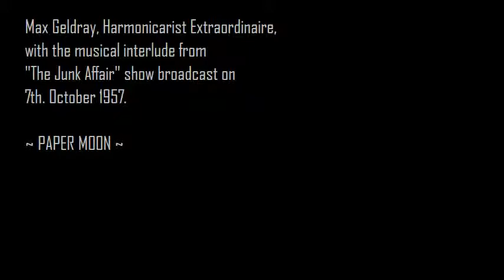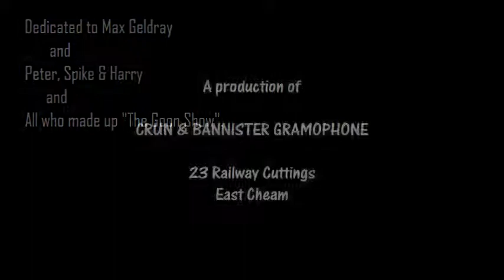Paper Moon (7-Oct-57) - Max Geldray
This piece was presented during  "The Junk Affair" show that went to air on October 7th. 1957.

The BBC never announced the piece that Max would play but fortunately I knew this one as soon as I heard the first notes!
Max Geldray, Europe's and possibly the world's first jazz harmonica player, died peacefully at his home in Palm Springs, California on October 2nd. 2004.

He was born in 1916 in Amsterdam, The Netherlands. His father played the piano by ear and, at a very young age, Max followed his example.

Max loved to listen to jazz on the radio and Louis Armstrong became his idol. At age sixteen, he heard a chromatic harmonica on the radio.

Trying one at the local music shop, he was soon playing jazz on it and, a year later, formed a harmonica quartet with three other boys. He broadcast from Radio Hilversum and, in 1936, was invited to play as a soloist at Windsor Castle for the British Royal Family. In France he became a featured player with the very popular Ray Ventura Orchestra which appeared in two films one of which was "Tourbillon de Paris". When the German Army invaded France in May 1940, Max escaped to England and served, throughout the war, in the Princess Irene Brigade of the Dutch Army in Britain. He was injured during the Normany landings and, forty years later, received four medals from Holland for his service. As soon as Amsterdam was liberated, Max went to find his parents only to be told by neighbours that his parents and his twelve-year-old sister, Xaviere, had been sent to German death camps. They were never heard from again.

Max decided to settle in England and obtained British citizenship. He was soon broadcasting for the BBC and, in 1950, teamed up with little known comedians Peter Sellers, Harry Secombe, Spike Milligan and Michael Bentine for a radio show called "Crazy People". The show became the popular 1950's "The Goon Show" and Max Geldray became a household name.

After the show's nine-year run, Max went on a world tour returning via California. He was so impressed with California's sunshine and easy way of life that he returned there permanently. Soon after his arrival, he met a lady who became Mrs Susan Geldray and he became a loving stepfather to Susan's three children, Judy, Timmy and Holly and some years later, father to their son Philip. In his later years, Max became a counsellor at the Betty Ford Detoxification Centre at the Eisenhower Hospital in Rancho Mirage. He was also a favourite performer every year for ten years at the popular "Jazz Without Booze" concerts that included some of Hollywood's best talents. Max always carried his harmonica in his pocket and loved to play wherever he found other jazz musicians. He is survived by his wife Susan, his son Philip, stepdaughters Judy and Holly and several grandchildren.

--Angela Morley, October 2, 2004